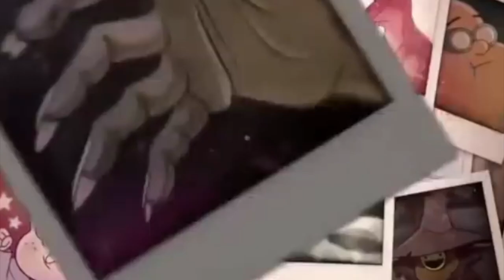10 serie tv da vedere quando sei triste - Summerween edition | Julie Hall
📌serie citate:
La Fantastica Signora Maisel
Gilmore Girls
Star e Marco contro le forze del male
Gravity Falls
Friends
The Office US
Jane The Virgin
Trollhunters
Miss Fisher Delitti e Misteri
Galavant